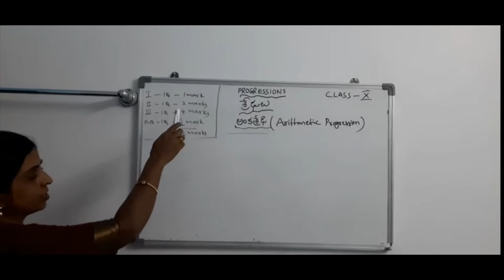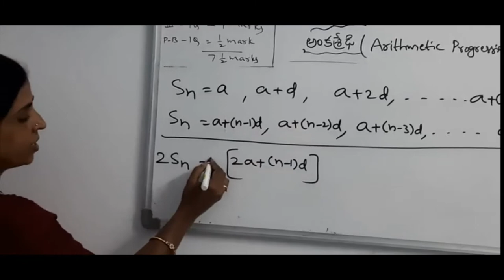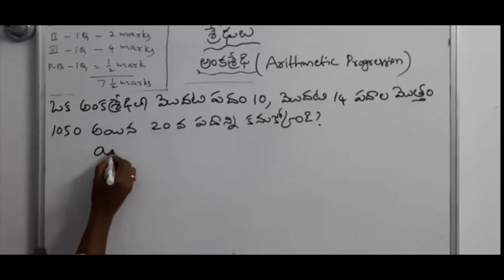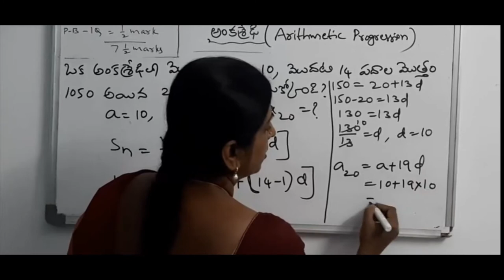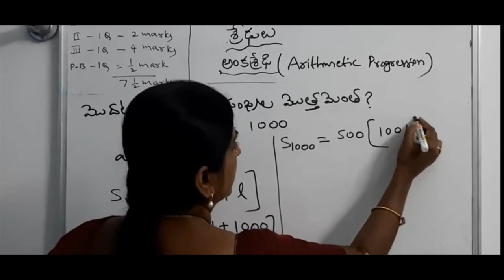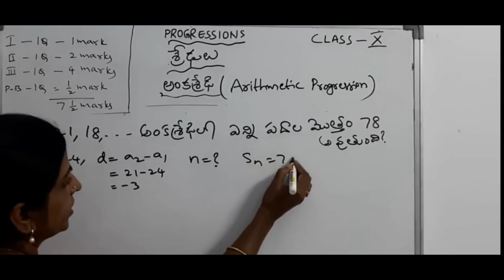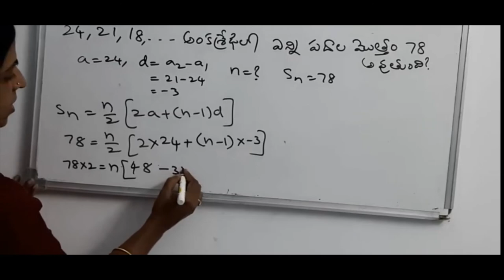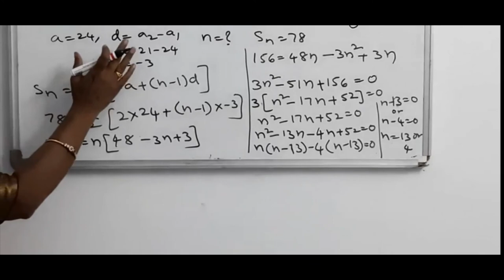SSC Revision progressions rev 3 part-III